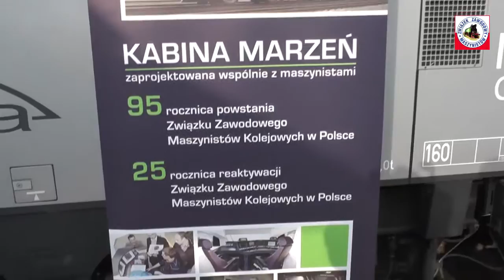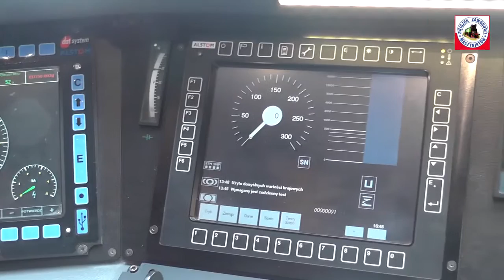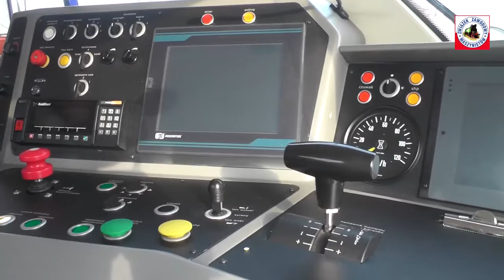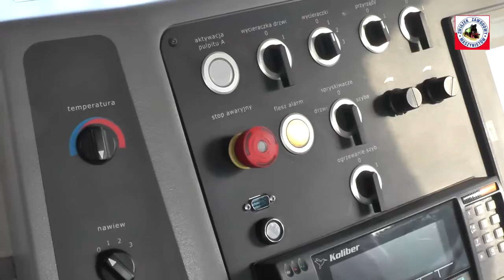12 09 2014 Europejski Dzień Maszynisty Kolejowego Gdynia 2014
Do nabycia płyta DVD Blu-ray

Kamera 24kaszuby.pl Piotr Kropidłowski